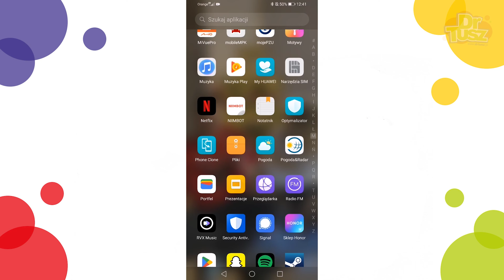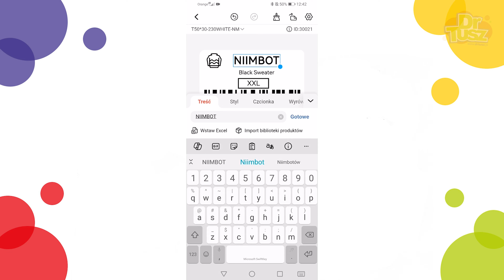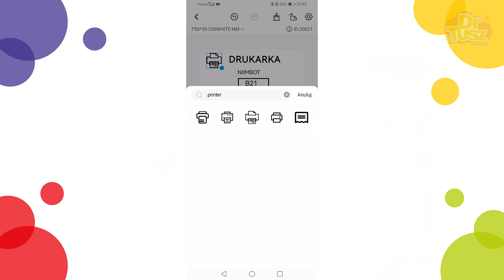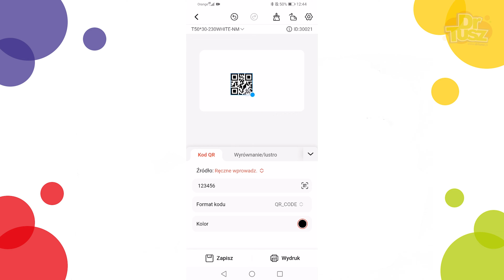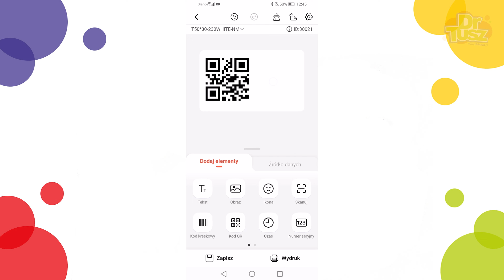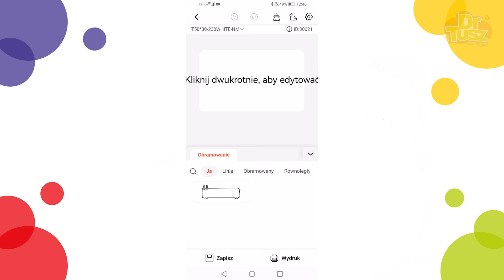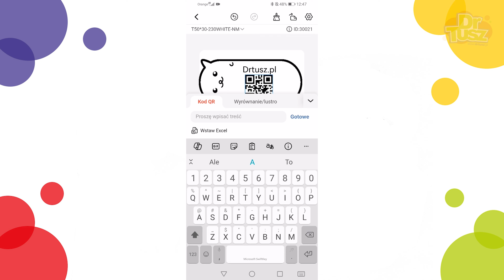Szybki test mini-drukarki Niimbot B21 | DrTusz.pl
W dzisiejszym odcinku Przemek przetestuje podstawowe możliwości minidrukarki Niimbot B21. Pokaże w jaki sposób połączyć się z drukarką przy pomocy aplikacji od Niibmot. Zaprezentuje proste szybkie przykładowe wydruki, które z łatwością możecie wykonać sami. Aplikacja jest intuicyjna i zawiera wiele ciekawych możliwości.

Przypominamy, że problemy z drukarkami możecie zgłaszać na facebookowej grupie:
DRUKARKOWE SPRAWY